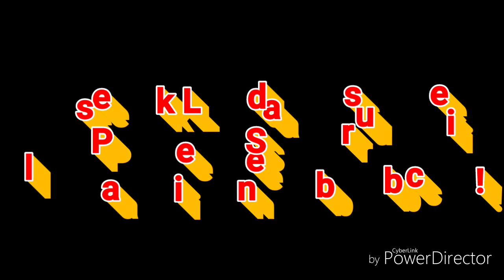LAKJ-Reminder-Episode 81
Daily episodes of LAKJ return tomorrow!